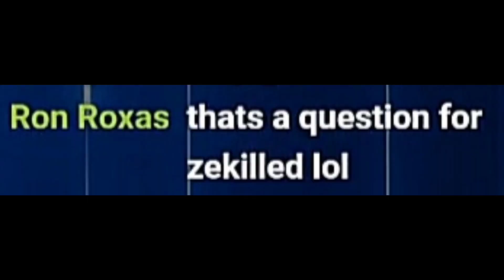When Mobazane asked, We answers: Is Burn Damage from Retri fixed?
Full livestream link 6/30

Mobazane thinks this man started tank meta

Mobazane when asked if PH Amatuers can beat